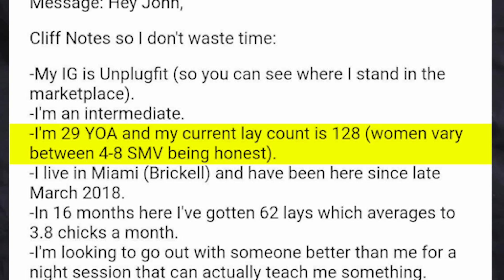Myron TRASHES WOMEN on Live Date + EXPOSES RED PILL (Part 2)